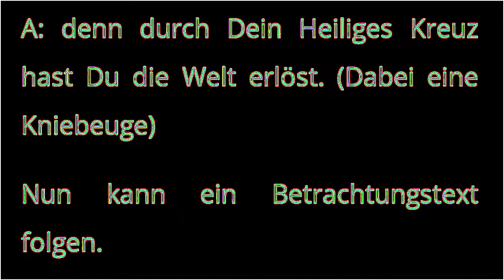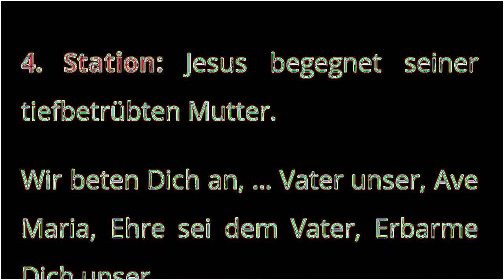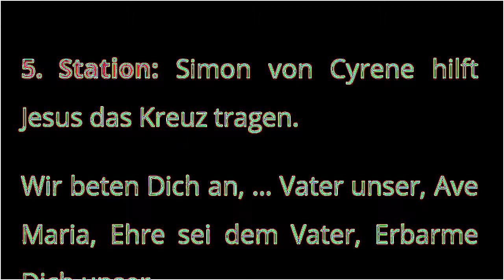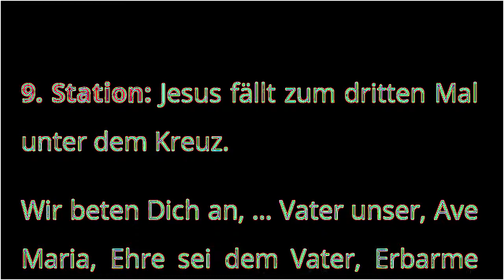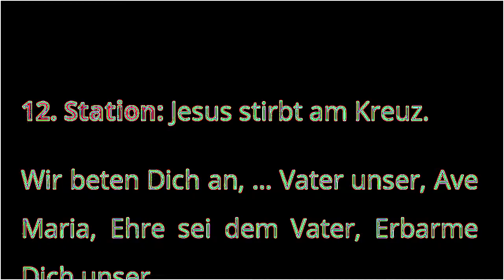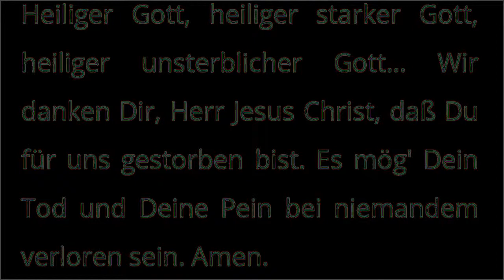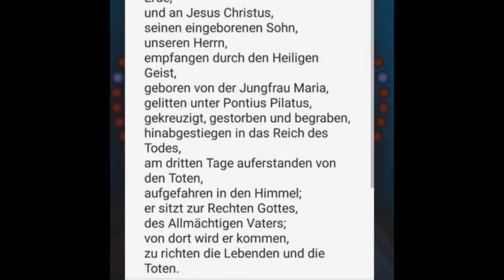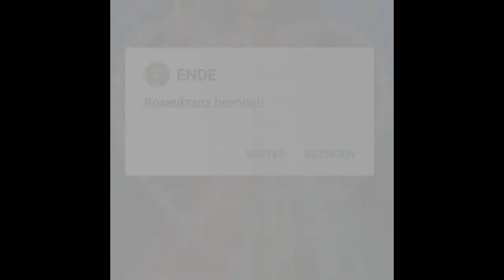Kreuzweg der Liebesflamme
Barmherzigkeitsrosenkranz